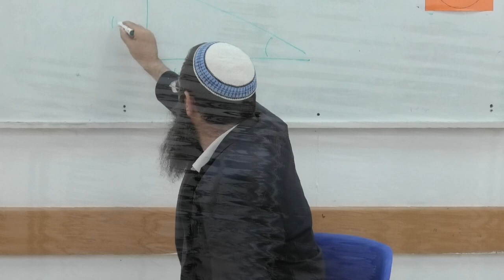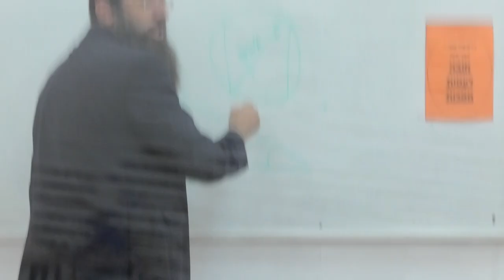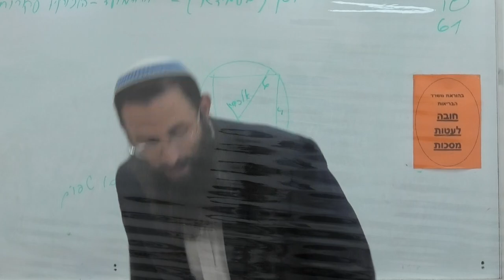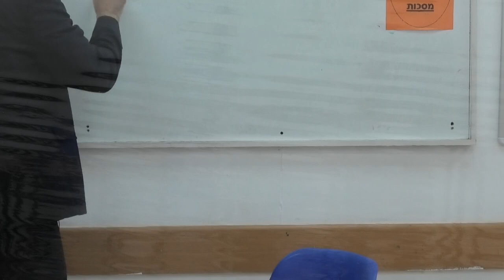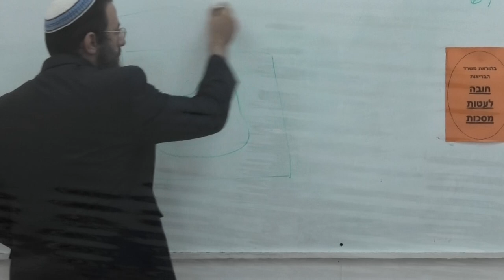הלכות ערובין סימן שמה סעיפים א-ו. הרב אריאל אלקובי שליט''א.